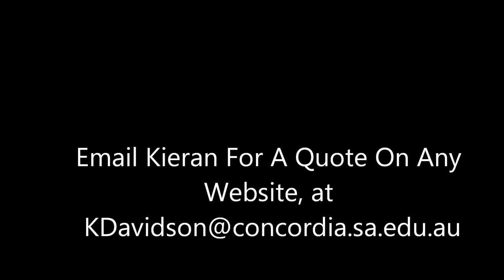MatchStick Programmers// We make Sites, For A Low Fee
Matchstick programmers, make sites for a low price, founded By Kieran,Daniel & Cody we make habbo retros social networking sites, and so much more.
Thanks!